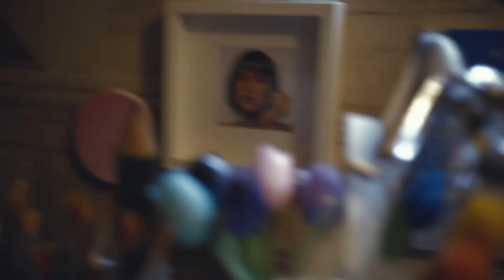Memento - Alessandro Ceccarelli : Andrea Mario Bert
Regia di Alessandro Ceccarelli
Opera: Andrea Mario Bert - Gloria Montalti
Si ringrazia: Fondazione Dozza città d'Arte
Produzione: Golden Hour Media

“Vi siete mai chiesti se poteste registrare i vostri ricordi
all’interno di un sogno? Se poteste rivivere ciò che vi accade?
Memento è la registrazione di un sogno poiché aldilà di tutto
i sogni possono essere belli o esser brutti ma, che ci crediate o no, siete voi a crearli.”
L’opera ideata da Andrea Mario Bert e Alessandro Ceccarelli, vuole trasmettere il messaggio che l’arte sia estemporanea e possa essere fruita in forme nuove all’interno della stessa location artistica.
Memento è un’opera d’arte che si divide in due parti, una fisica ed una multimediale, che sarà esposta ufficialmente per la prima volta a Cracovia in ottobre, con l’ausilio dell’Istituto nazionale della cultura italiana in Polonia
La parte fisica dell’opera, un abito poeticamente composto d’aria è stato realizzato grazie al prezioso supporto di Gloria Montalti, nel video musa ispiratrice ed interpretazione dell’opera stessa.